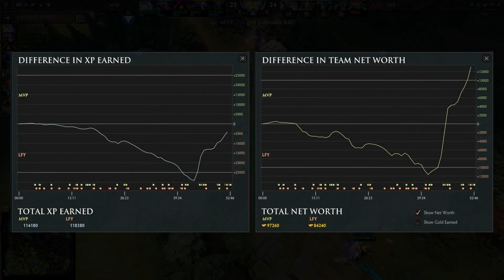MVP vs LFY - [WTF ENDING!] - Dota 2 6.88d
DotA2HL 351

Game Info
Teams: MVP.Phoenix vs LGD.Forever Young
Event: Mars Dota 2 League MDL
Game#: 1 of 3
Date Played: Sep 2016
Casters: KOTLGuy & Merlini

Players:

MVP.Phoenix (SOUTH KOREA)
MVP.QO
MVP.Velo
MVP.ReiSeN
MVP.Febby
MVP.DuBu

LGD.Forever Young (CHINA)
LFY.Xiao8
LFY.lpc
LFY.Yao
LFY.Monet
LFY.Super